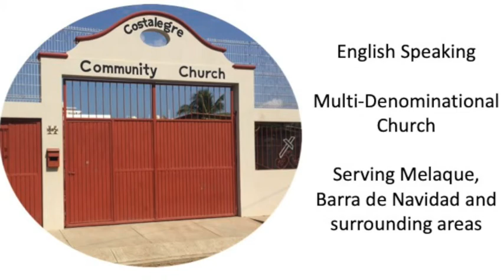CCC Sunday Service June 19 2022 Att 10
Second Sunday after Pentecost  "Fathers Day"
Readings    Job  1  :  13 - 22
Worship Songs   "Great Is Thy Faithfulness"
                              "How Great Thou Art"
                              "This Is My Fathers World"
Pastor Robert's Message